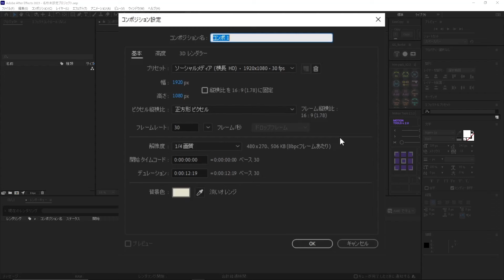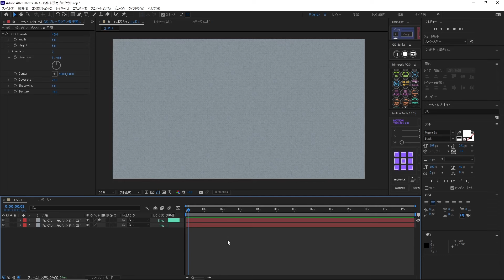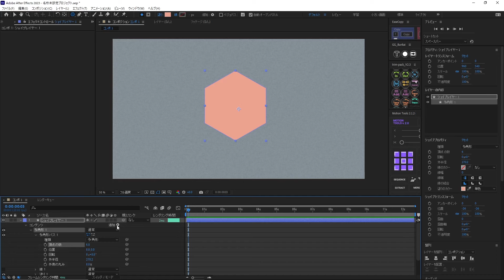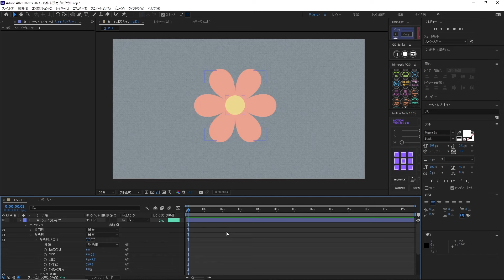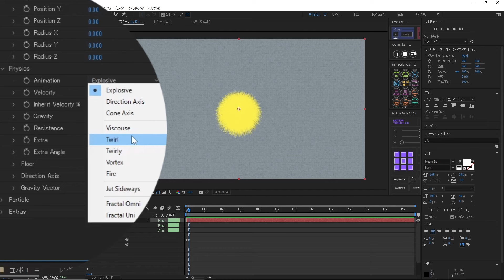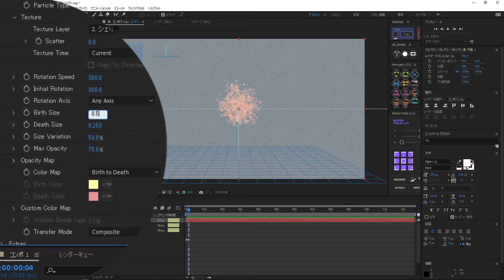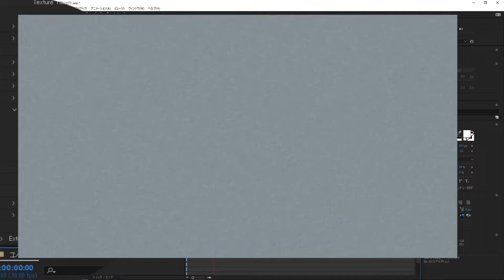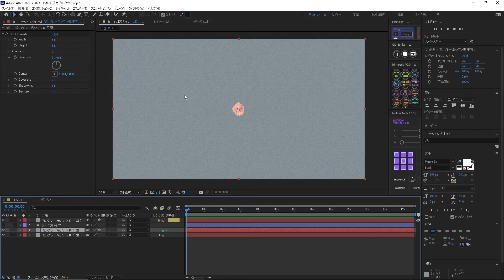【AfterEffects】花びらトランジションの作り方 | チュートリアル動画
花びらで切り替わる、花びらトランジションの作り方をご紹介します！

▼制作手順/レシピ▼
コンポジション設定：1920×1080/30fps
①平面レイヤー作成
・色：8A969E
・平面レイヤー複製
②複製平面レイヤー
・CC Thereads追加
③CC Thereads調整
・Width：5
・Height：5
・Shadowing：5
⑤コンポジション縦幅の1/2程度の
大きさで多角形作成
・線なし
・塗り：EBA28F
・頂点の数：6
・パンク膨張追加
⑥パンク膨張調整
・量：68
⑦多角形1の中に
楕円形作成
・ベジェパスのチェックを外す
・線なし
・塗り：EBD78F
・多角形の中心にあわせる。
⑧シェイプレイヤーを非表示に
⑨新規平面レイヤー作成
・CC Particle World追加
・ポスタリゼーション時間追加
⑩CC Particle World調整
・0f Birth Rate：141.1
・4f Birth Rate：0
・Longevity(sec)：2
・RadiusX：0
・RadiusY：0
・RadiusX：0
・Animation：Twirl
・Gravity：-0.5
・Particle Type：Textured QuadPoligon
・Texture Layer：花のシェイプを指定/エフェクトとマスク
・Rotation Speed：360
・Birth Size：0.5
・Death Size：3
・Size Variation：0%
・Max Opacity：100%
・Opacity Map：終始最大
・RotationX：90°
・FOV：58.1
⑪ポスタリゼーション時間
・フレームレート：16

▼Chapter
00:00 イメージ
00:12 コンポジション設定
00:23 平面レイヤー調整
00:53 平面レイヤー複製＆調整
01:16 CC Threads調整
01:50 花びら作成
05:18 シェイプレイヤー非表示
05:28 新規平面レイヤー調整
05:55 CC Particle World調整
12:02 トランジションの使い方

▼デザイン制作におすすめの本
・なるほどデザイン
・Vision
・配色デザイン見本帳

▼モーショングラフィックスで役に立つ本
・After Effects モーショングラフィックス入門講座 CC対応
・After Effects モーショングラフィックスパーフェクトガイド

▼テキストアニメーションで役に立つ本
・魅せる After Effectsテキストアニメーション

▼リンク
・Vimeo

▼animers プロフィール
株式会社エクスコアで働く、動画クリエイター。
AfterEffects、PremirePro 使用歴10年。
モーション制作をはじめ、実写編集から撮影、合成まで対応可。

この動画はAmazonのアソシエイトとして、適格販売により収入を得ています。